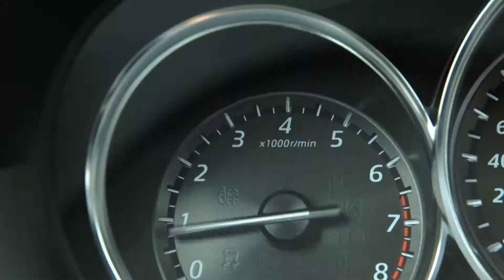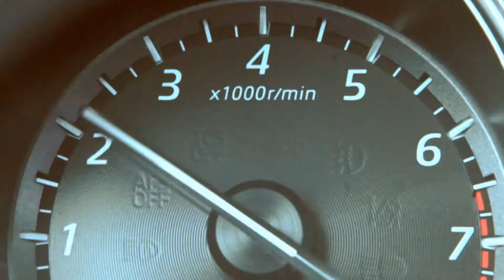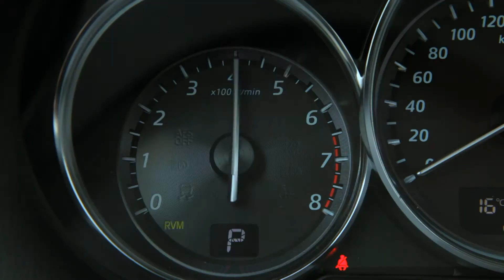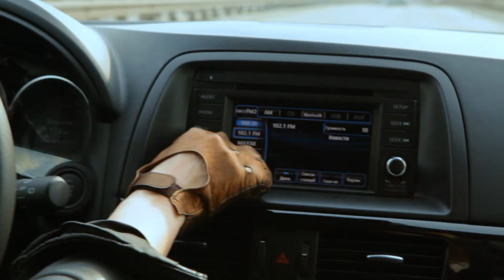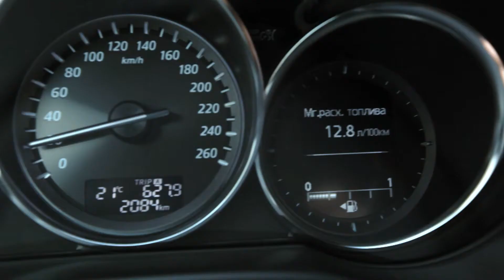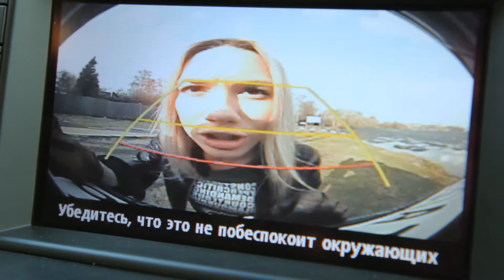Mazda CX5:Тест-драйв в программе Москва рулит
Дизайнеры Mazda CX 5 черпали вдохновение в плавных движениях гепарда. Анастасия Трегубова проверила на прочность этого "хищника".